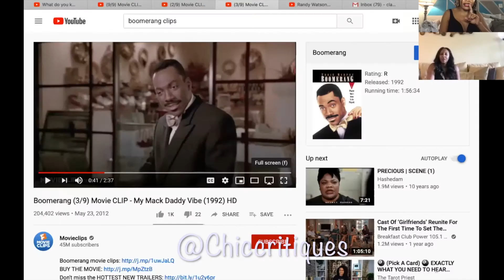Boomerang Scene Breakdown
Mercendez and television writer Asheleigh Conley discuss the Eddie Murphy classic Boomerang.